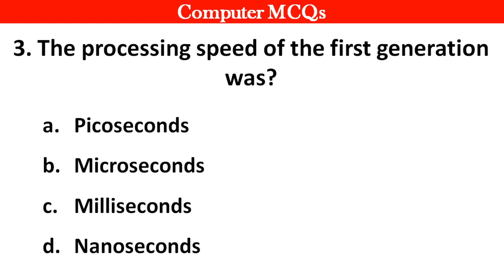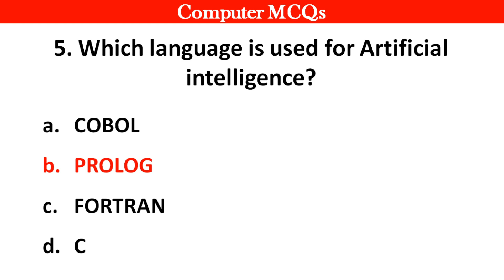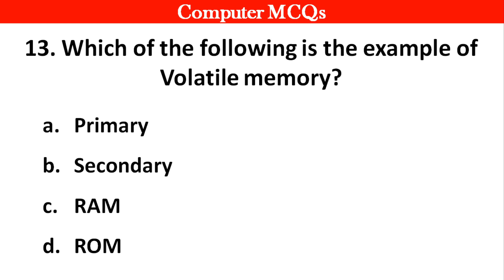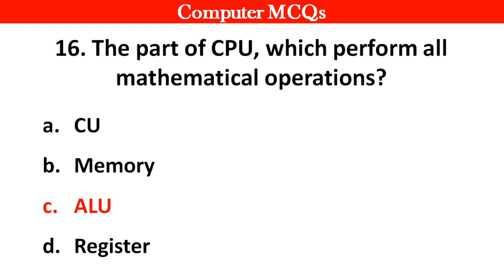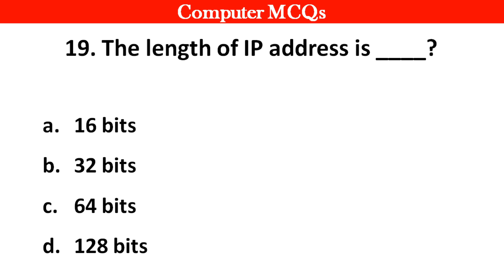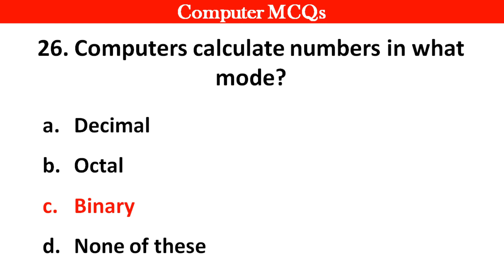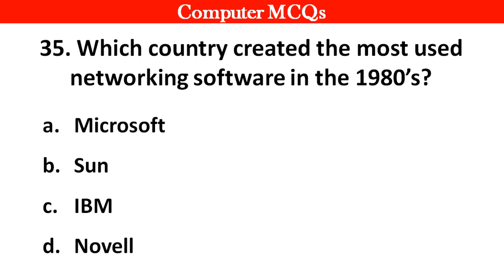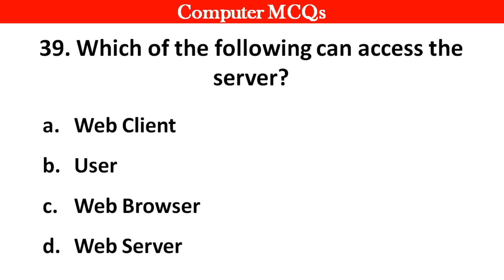Top 100 Computer Fundamental MCQ's | Computer MCQ's For All Competitive Exams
Top 50 Computer Fundamental MCQ's - computer fundamentals MCQ question and answers for all competitive exams